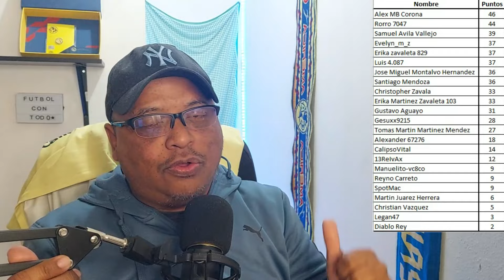MIS PRONOSTICOS!! JORNADA 7 LIGAMX